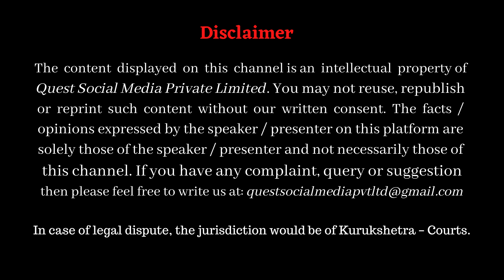स्त्रियों के वानप्रस्थ के सम्बन्ध में (2) Ladies and Vanprastha Ashrama | Dr HS Sinha